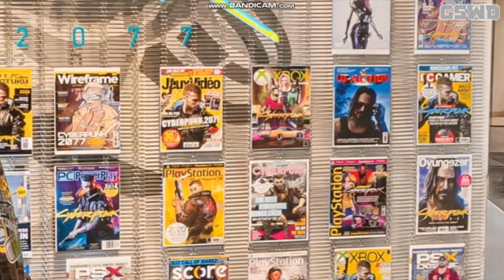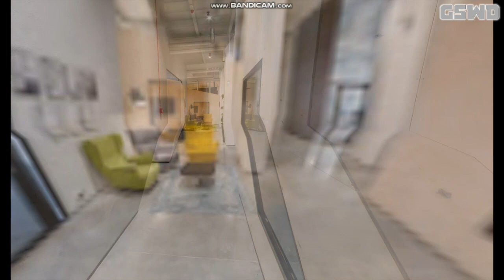Outing Mode: Episode 5 - CD PROJEKT S.A. in Warsaw, Poland | GSWD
In this episode of outing mode, we are taking a virtual walkthrough of CD PROJEKT S.A. in Warsaw, Poland!

You can see look in some offices, gyms, dining, & more!

Question of the Day:
What is your favorite CD Projekt Game?
Mine: @CyberpunkGame